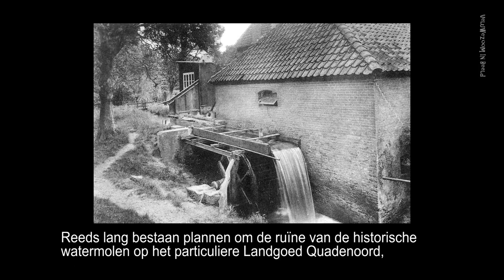Restauratie molen Quadenoord